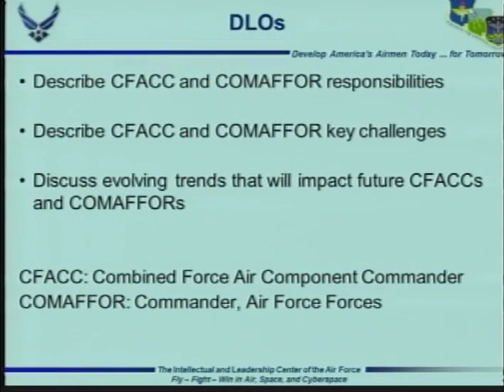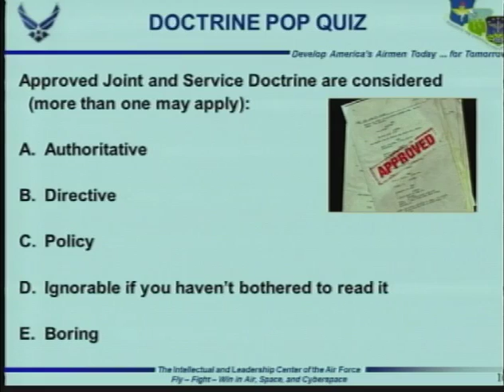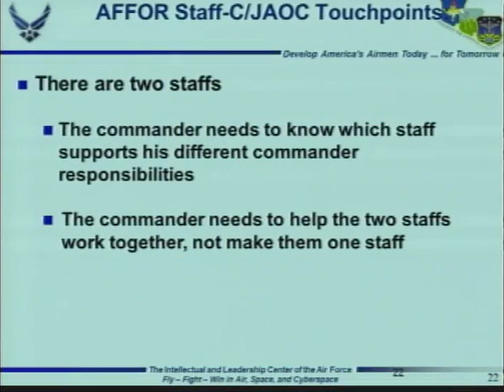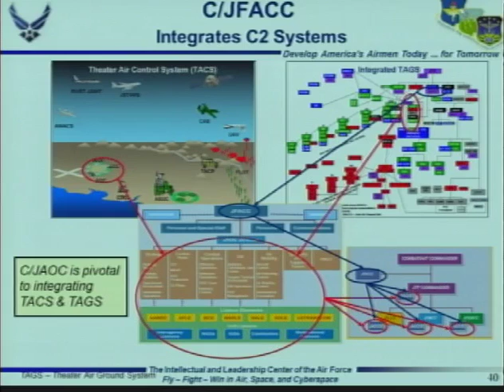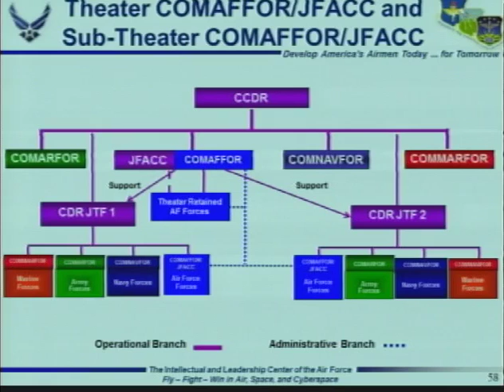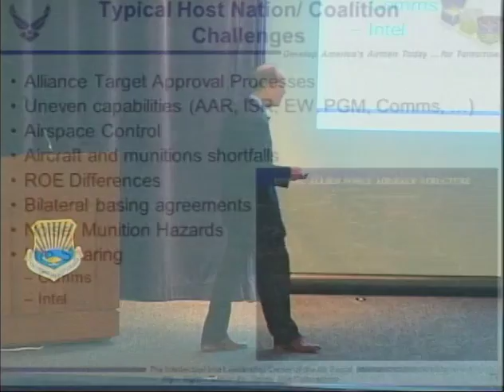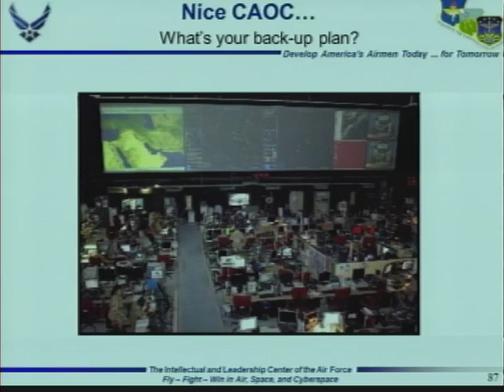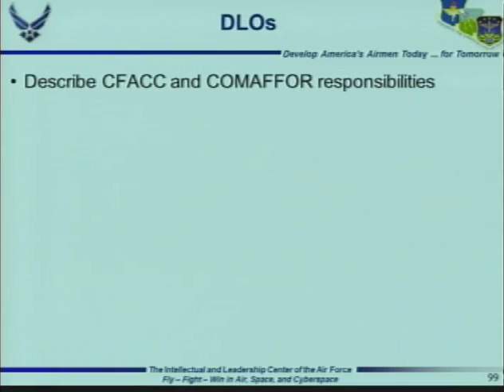Lt Gen Allen Peck, USAF (Ret) - Perspectives on Command and Control of Airpower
Presentation by Allen G. Peck, Lt Gen, USAF, (Ret) to Air Command & Staff College, Air University, Maxwell AFB, about Perspectives on the Command and Control of Airpower